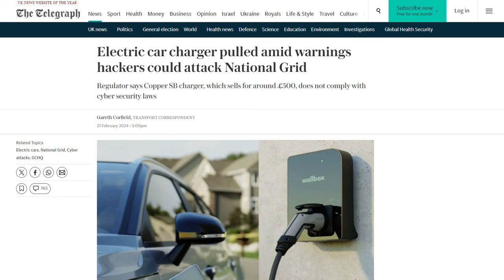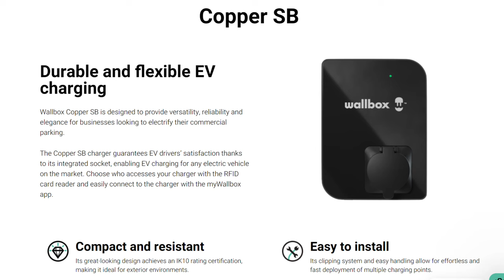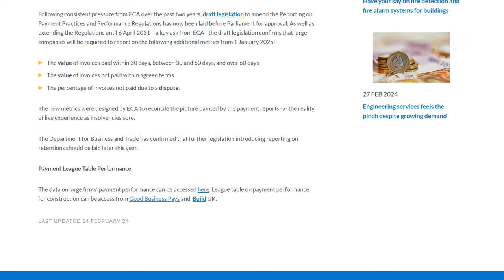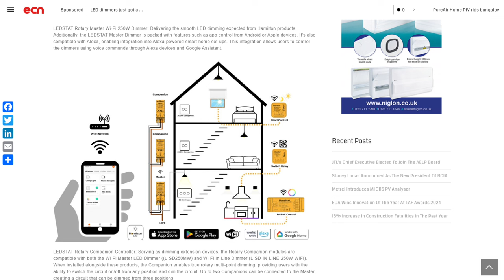Don’t Install This EV Charger, Government Warns Electricians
The Government warns electricians NOT to install a popular WallBox EV charger – because it could be used it to bring down the national grid…

…the ECA pushes for big changes to payment terms…

…and two fatalities in the UK this week underline the importance of electrical safety…

Welcome to Electrical News Weekly in association with Solar Trade Sales, whether you're listening in the van, on site, or down at the wholesale counter.

Show Notes 🗒️

Check out the new book 'So you want to be an electrician?'

00:00 Electrical News Weekly 04th March 2024
00:44 Govt warns electricians not to install popular Ev Charger
01:50 Major changes to payment terms for sparks
02:33 Two fatalities after spate of blazes blamed on electrical issues
03:00 Do you know any great electricians under 30
03:24 Hamilton unveils lighting controllers with rotary dimming
04:01 Check out the RF solutions Ferret with new features
04:49 A new tool to help electricians who have to reset alarms
05:15 Check out Gary Alders new book - 'So You Want To Be An Electrician?'
05:50 We're in the market for your stories!
06:09 Thanks to our premium partners
07:25 Challenge words and winners